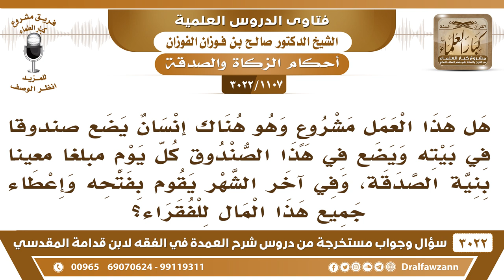[1107 -3022]هل يشرع أن يوضع صندوقا في البيت ويوضع فيه كل يوم مال بنية الصدقة وفي آخر الشهر يتصدق به؟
-"[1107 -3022] السؤال: يقول: هل هذا العمل مشروع وهو هناك إنسان يضع صندوقاً في بيته ويضع في هذا الصندوق كل يوم مبلغاً معيناً بنية الصدقة، وفي آخر الشهر يقوم بفتحه وإعطاء جميع هذا المال للفقراء؟
الجواب: الجَوَابُ: شيء طيب هذا، هذا شيءٌ طيب، نعم.
للاشتراك في قناة الشيخ صالح الفوزان

للاستفسار والإقتراحات والدعم
رئيس الفريق
لمشروع كبار العلماء